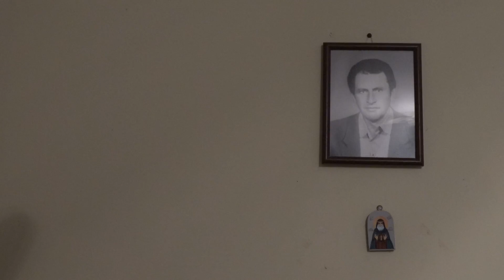Grad Film Teaser